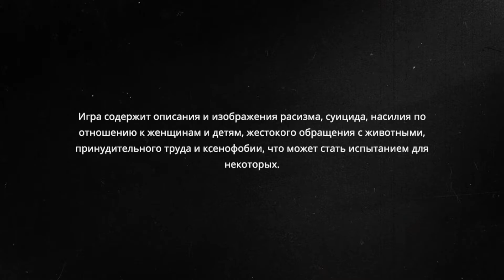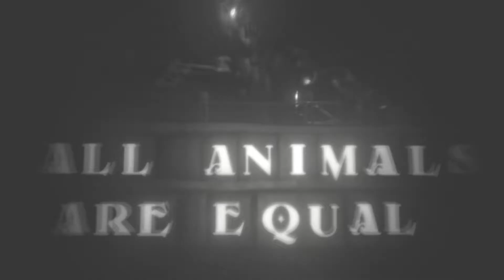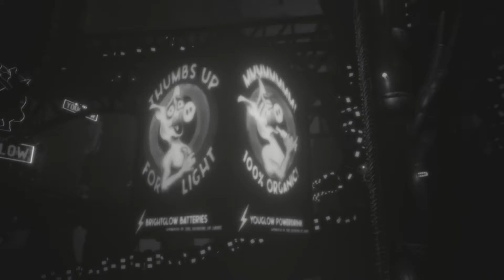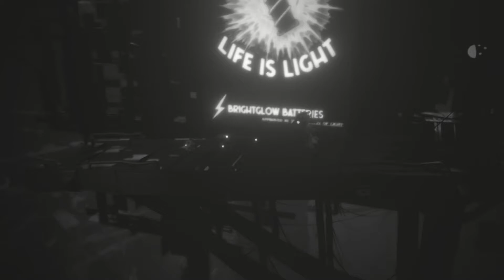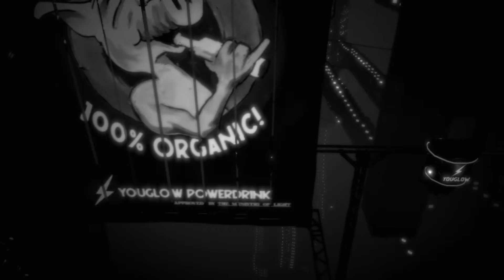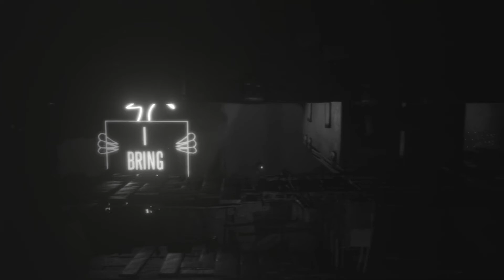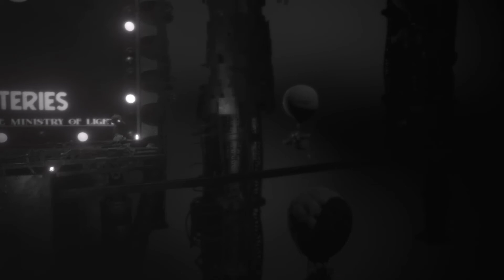СНОВА ЛИМБО White Shadows БЕЗ КОММЕНТАРИЕВ #1